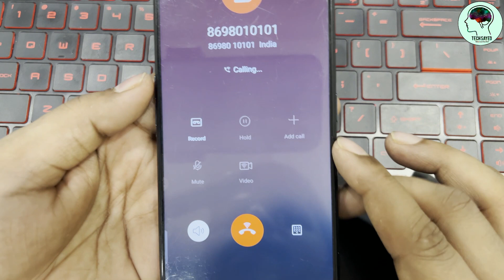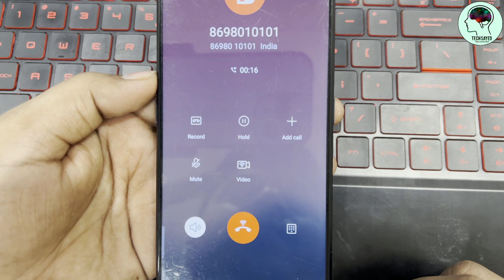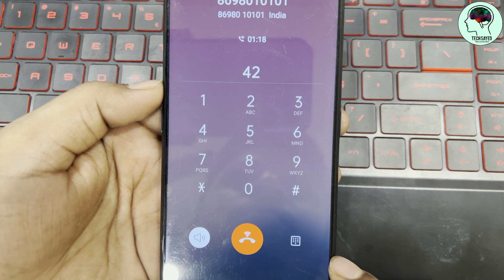Bajaj Finserv Customer Care से बात कैसे करे | how to Call Bajaj Finserv customer care Hindi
Dosto is video me bataya hu ki kaise aap bajaj finserv customer care se call pe baat kar skate hau umid karta hu video pasand aayega

Related Topics -
Bajaj Finserv Customer Care से बात कैसे करे
How To Call Bajaj Finserv Customer Care
bajaj finserv customer care number
bajaj finserv customer se kaise baat kare 2023 me
how to call bajaj finserv customer care hindi
bajaj finserv customer care se call pe baat kaise kre
new way to talk bajaj finserv customer care
bajaj finserv customer care no
bajaj finserv customer care number kaise nikale
best way to talk bajaj finserv customer care